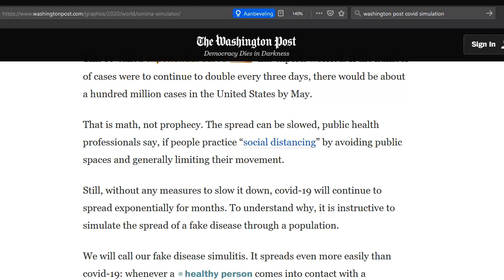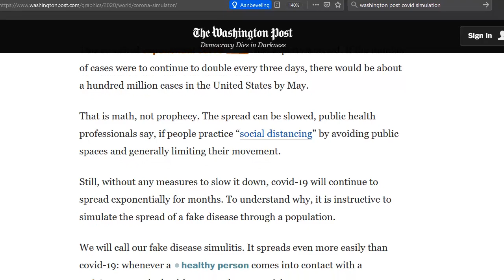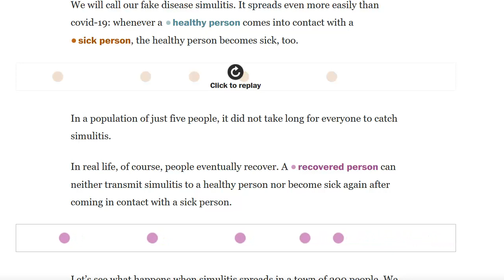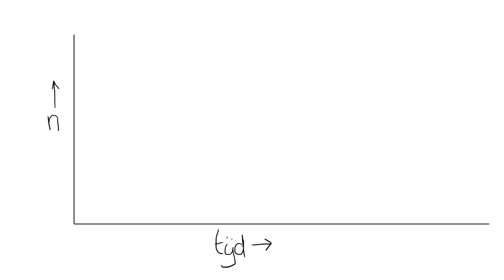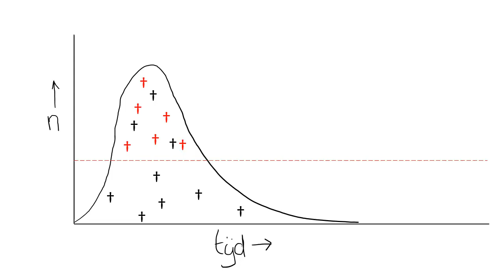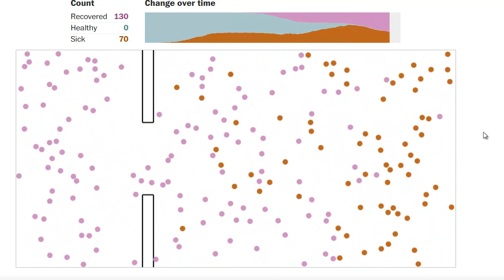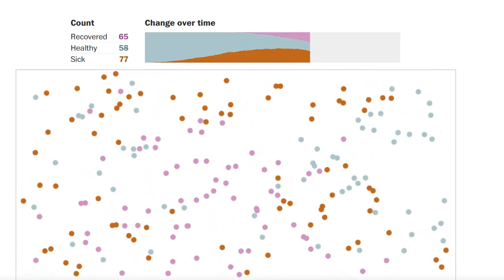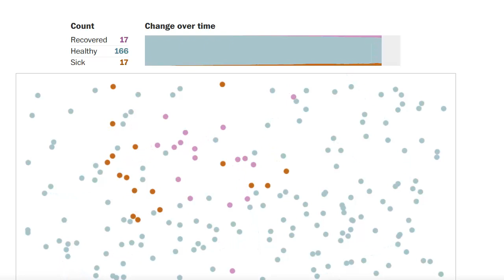Waarom zitten we thuis?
Een wetenschappelijke kijk op de vraag 'waarom is Nederland drie weken op slot'. De vaardigheid 'modeldenken' wordt hier ook toegepast.
Deel deze video, zodat nog méér mensen weten waarom we thuis zitten.